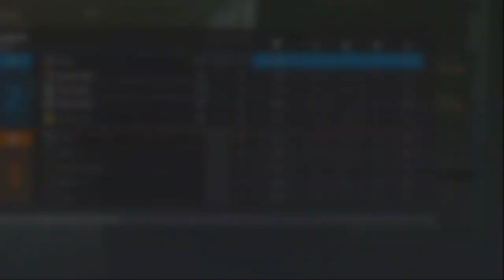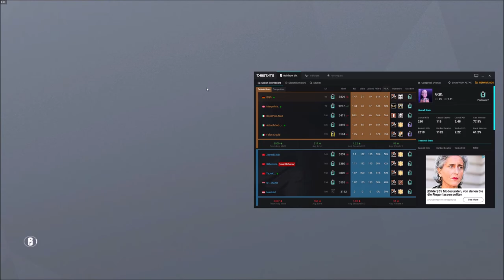Pro Player Soon?!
Sens:
400dpi
18
18
83ADS
(1.0x): 56
(1.5x): 89
(2.0x): 90
(2.5x): 90
(3.0x): 90
(4.0x): 91
(5.0x): 91
(12.0x): 139

3:2
90fov